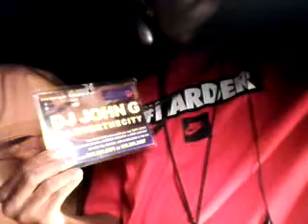Mobile recordjune282013f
Recorded on my Android phone.